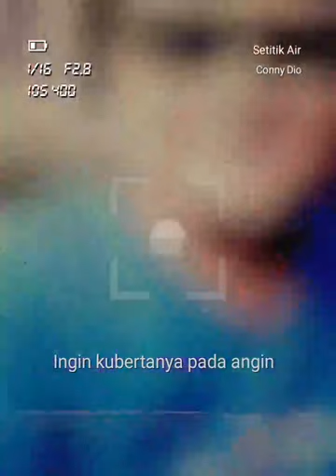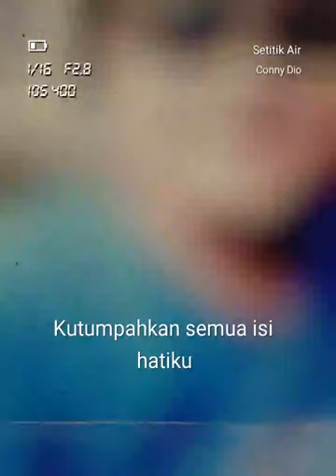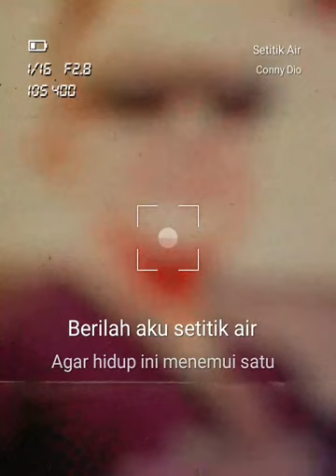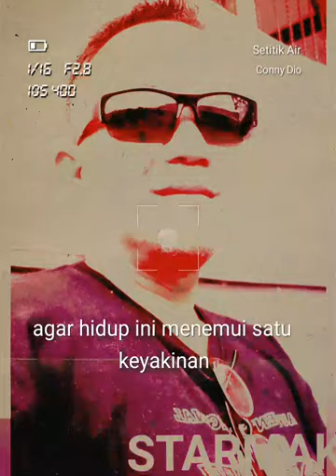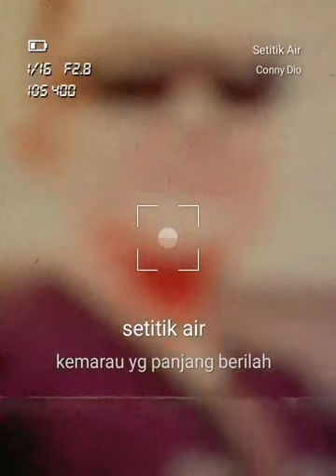3 September 2023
StarMaker, 40.000,000+ penggemar bernyanyi di sini!
Setitik Air#StarMakerDengarkan 'Setitik Air' yang aku nyanyikan! (StarMaker, karaoke online gratis)